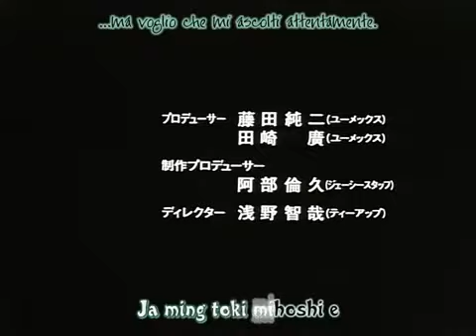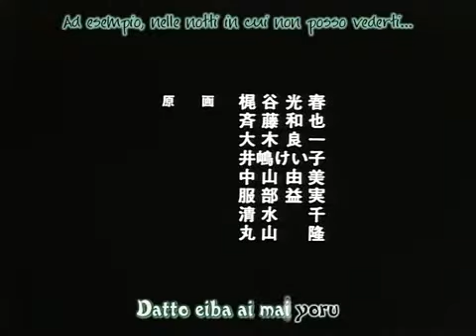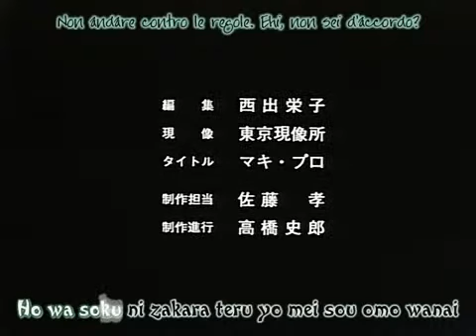Earthian OVA 4 ending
It's a Japanese action explosion with International Channel's Earthian OVA 4 fan sub edition!